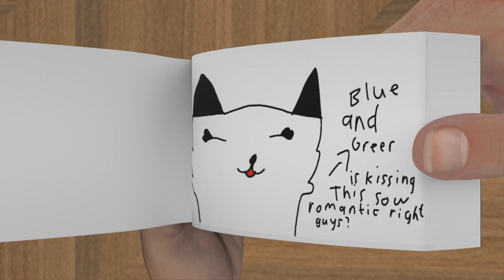Green is kissing Blue Rainbow Friends (Blue x Green) Flip Book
Green is kissing Blue Rainbow Friends (Blue x Green) in Flip Book Animation